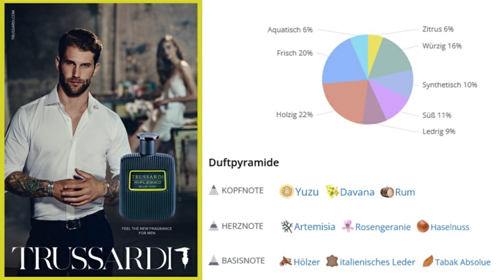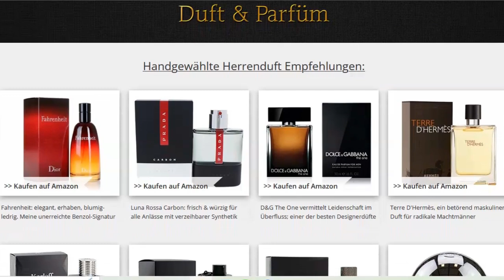Trussardi Riflesso BLUE VIBE: ein Komplimente-MONSTER!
Blue Vibe ist ein Komplimente-Biest, das kaum einer trägt. Hinweis: der Duft ist eher würzig-boozy als "blauer" Freshie, speziell im dry-down.